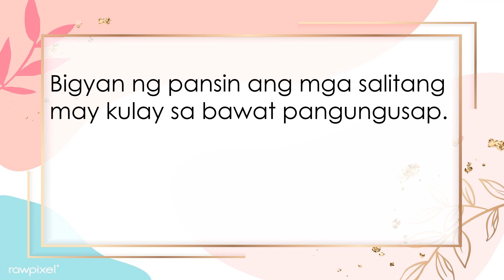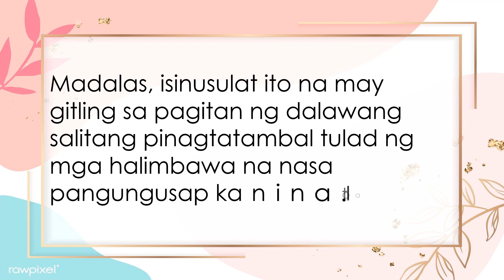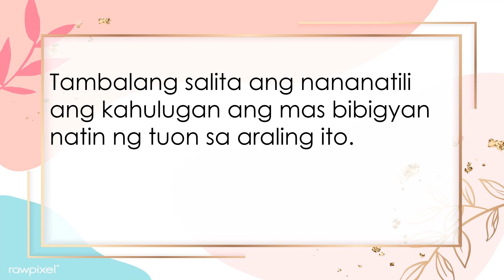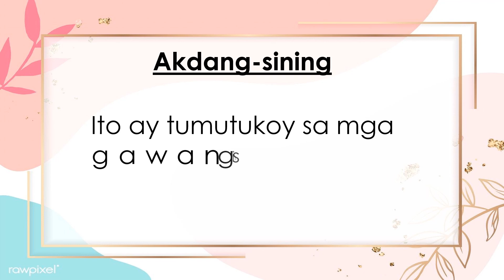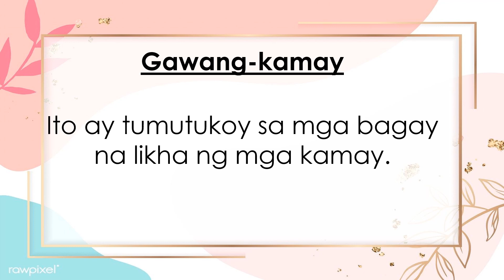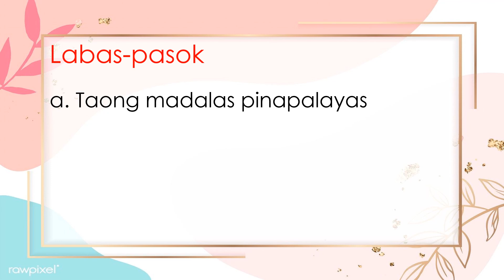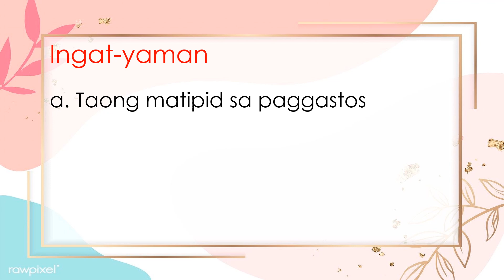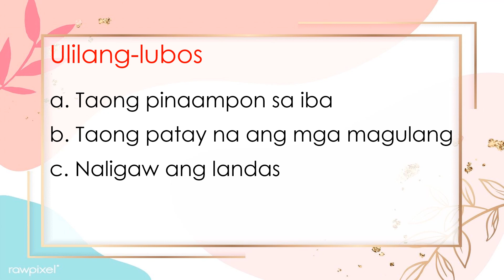Melc based Filipino 3/Tambalang Salita/Q3 Week 1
Ang dalawang magkaibang salita ay maaaring pagsamahin upang makabuo ng bagong kahulugan.

Isang bagong kahulugan ay nabubuo sa pamamagitan ng pagsama ng dalawang magkaibang salita.

Ang tawag dito ay tambalang-salita.

Dalawang Uri ng Tambalang Salita
1. Tambalang salita na nananatili ang kahulugan
abot-kamay, anak-dalita, tikop-tuhod, tawid-dagat, tubig-alat

2. Tambalang salita na ang kahulugan ay iba sa kahulugan ng dalawang salita na pinagtatambal
abot-agaw, bahag-buntot, bahay-bata, balatkayo, hanapbuhay, pantay-paa, rosas-hapon